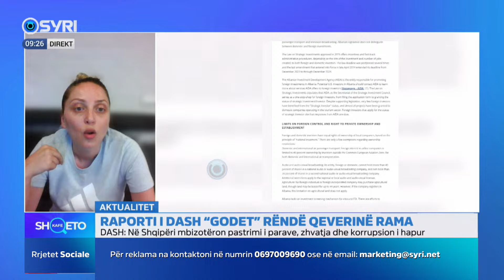3 mld euro drogë e korrupsion, shehaj: I besoj bashkëshortes së Ramës